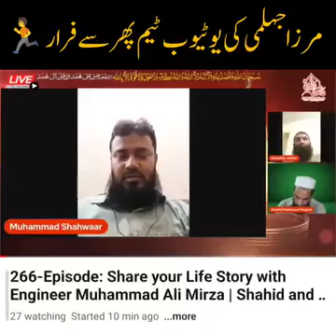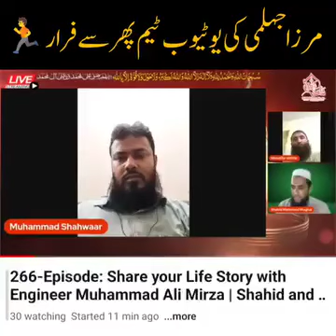engineer Muhammad Ali Mirza! YouTube team sy farar#engineeralimirza